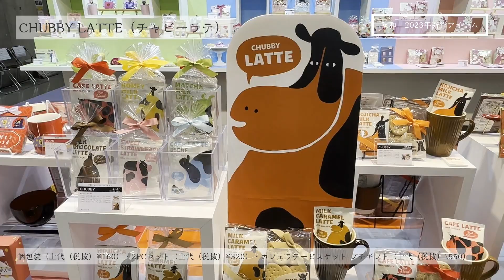陶和「チャビー ミルクラテ」（ギフトショー/展示会/2023年秋冬新作/食品ギフト）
▼チャビー

息抜き上手な牛、チャビー。
いつでもあなたを和ませます。
自分に！ギフトに！3時のおやつに！さあみんなで一息タイム。